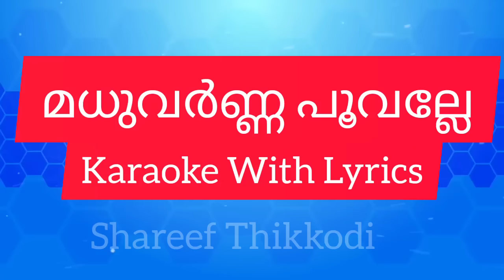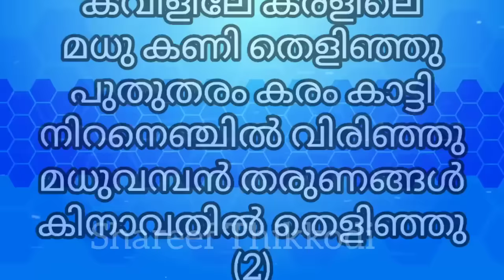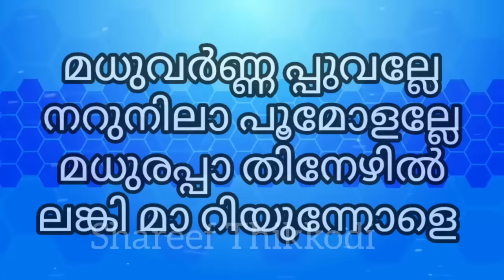Madhuvarna poovalle Karaoke with Lyrics